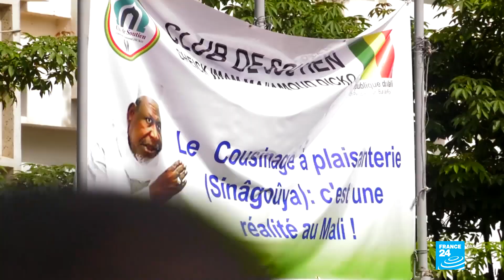Malian president dissolves constitutional court in bid to calm deadly unrest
Mali's embattled President Ibrahim Boubacar Keita announced the dissolution of the constitutional court late Saturday in an attempt to calm the deadly civil unrest gripping the vulnerable African country, as more opposition leaders were arrested.